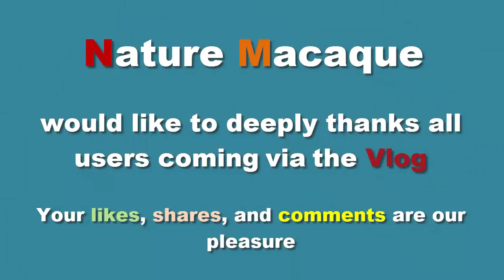Big baby still hugs mom get breastfeeding | Mom so compassionate baby -Nature Macaque